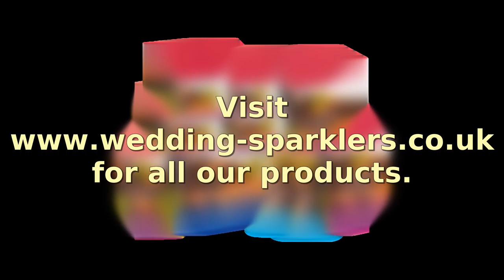Black Cat - Maximum Force Firework (199 Shots)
A truly impressive barrage pack of professional quality fireworks, for those who want the best fireworks around.
Comprising: 3 single ignitions (18, 25, 28 shot) 5 roman candle cakes (19, 24, 24, 25, 36 shot) and 2 large mines.
Launch Direction: Fanned
Spectator Distance: 25 metres
Size: 640mm x 400mm x 240mm
Total Shots: 199
Duriation : 300 Seconds (approx)